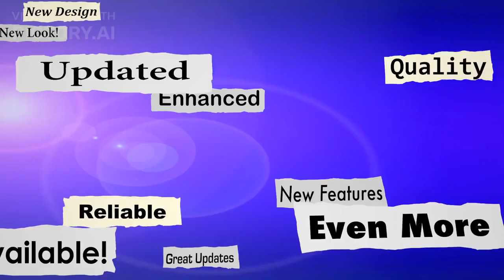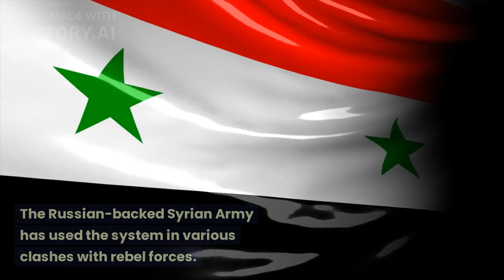TOS-1A: The Russian rocket launcher used in the Russo-Ukrainian war